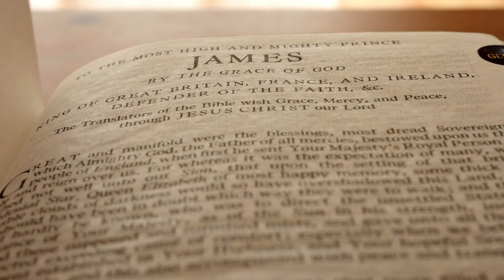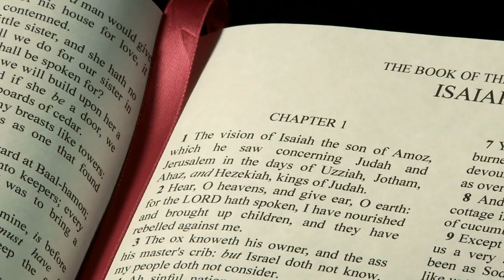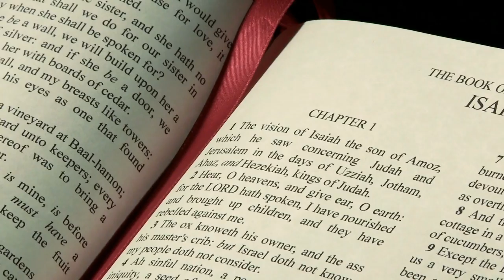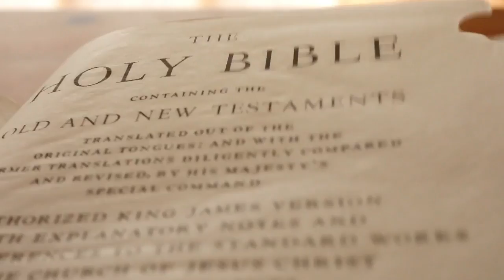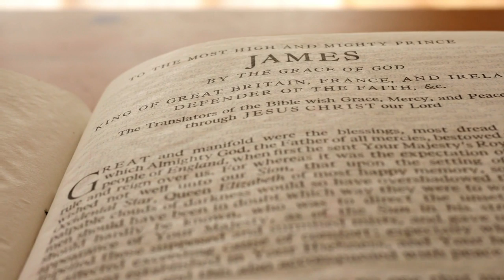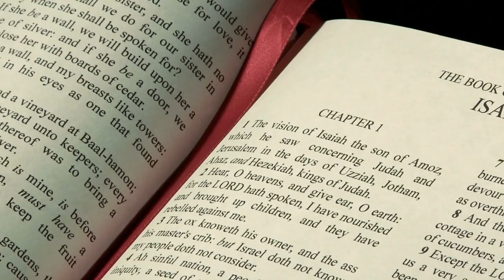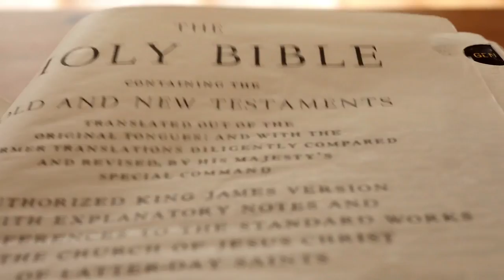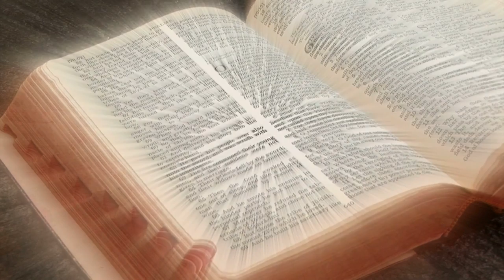CHARGE YOUR PRAYER LIFE IN THE SPIRIT WITH THIS 30 MINUTE CLIP | APOSTLE JOSHUA SELMAN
below is the account detail:

Account Numbers:
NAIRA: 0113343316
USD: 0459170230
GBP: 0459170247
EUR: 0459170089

Swift code: GTBINGLA
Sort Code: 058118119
Bank: Guaranty Trust Bank Plc